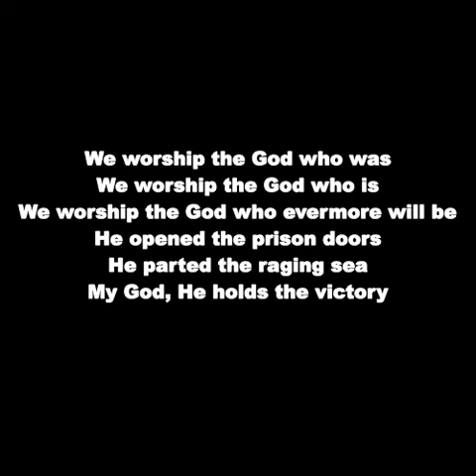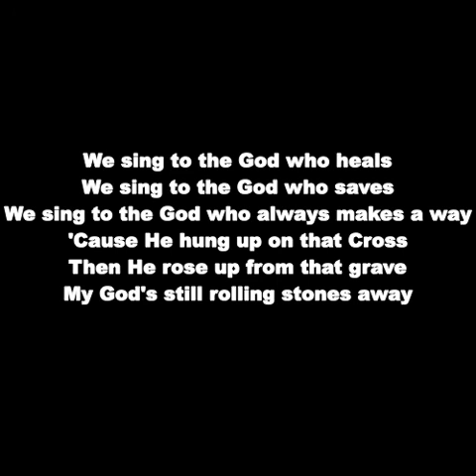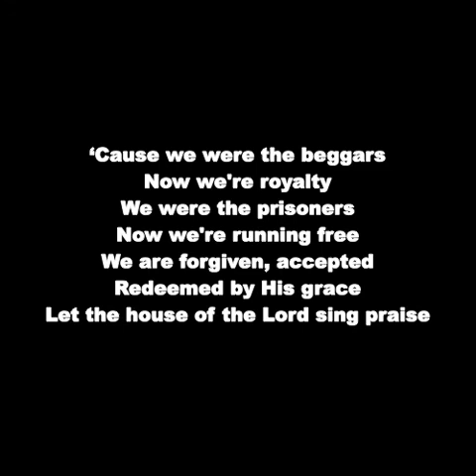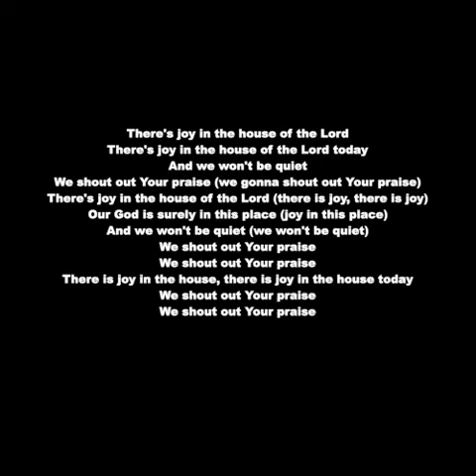Phil Wickham - House of the Lord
We worship the God who was
We worship the God who is
We worship the God who evermore will be
He opened the prison doors
He parted the raging sea
My God, He holds the victory
There's joy in the house of the Lord
There's joy in the house of the Lord today
And we won't be quiet
We shout out Your praise
Our God is surely in this place
(Oh oh, oh-oh) we shout out Your praise
(Oh oh, oh)
We sing to the God who heals
We sing to the God who saves
We sing to the God who always makes a way
'Cause He hung up on that Cross
Then He rose up from that grave
My God's still rolling stones away
We were the beggars
Now we're royalty
We were the prisoners
Now we're running free
We are forgiven, accepted
Redeemed by His grace
Let the house of the Lord sing praise
'Cause we were the beggars
Now we're royalty
There's joy in the house of the Lord (there is joy in the house)
And we won't be quiet (oh yeah)
We shout out Your praise (I wanna shout out Your praise)
There's joy in the house of the Lord (there is joy)
Our God is surely in this place (there is joy)
We shout out Your praise (we gonna shout out Your praise)
There's joy in the house of the Lord (there is joy, there is joy)
Our God is surely in this place (joy in this place)
And we won't be quiet (we won't be quiet)
There is joy in the house, there is joy in the house today